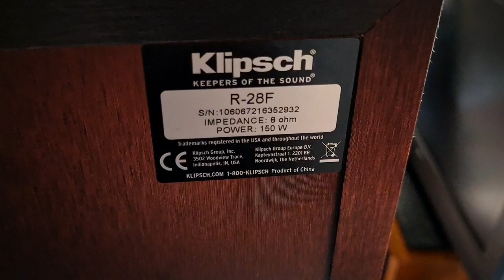klipsch R 28F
Dynamic 1" aluminum Linear Travel Suspension horn-loaded tweeter

Dual 8" copper-spun high-output IMG woofers

Dimensions: 42" H x 9.5" W x 15.7" D